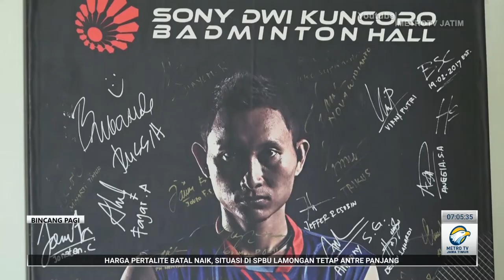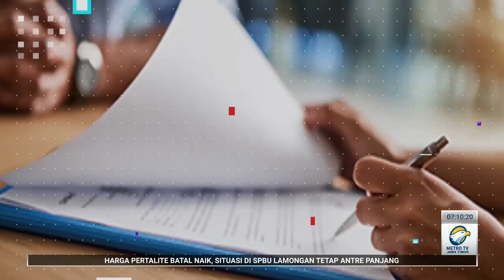BINCANG PAGI "APA KABAR LEGENDA BULUTANGKIS SONY DWI KUNCORO?"